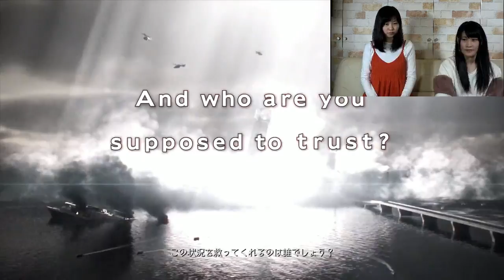バイオハザード リベレーションズ2 絶叫プレイ その1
K-Stationで吉水翔子と紫祐がバイオハザード リベレーションズ2を二人で絶叫プレイ。
とにかく大騒ぎでお届けしています。